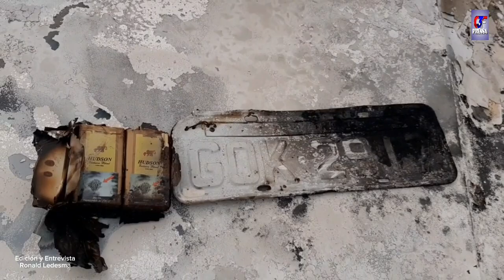Sub Crio Renato Meza _ Jefe de la Comisaria 08 Zanja Pytã